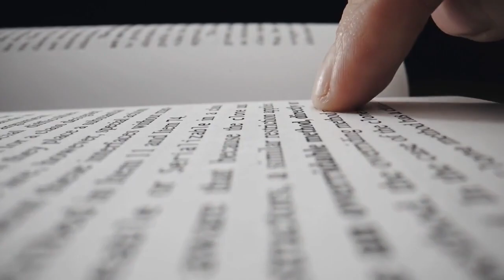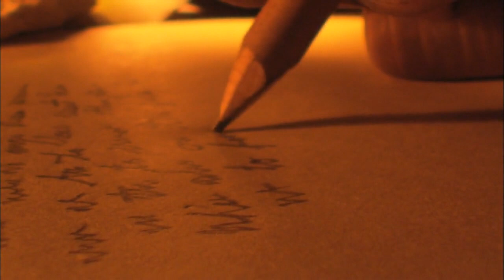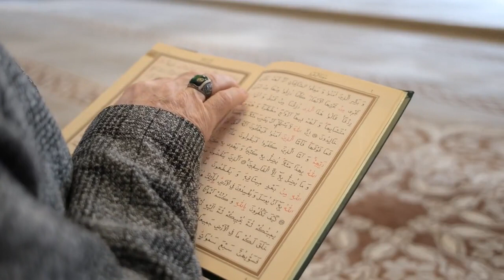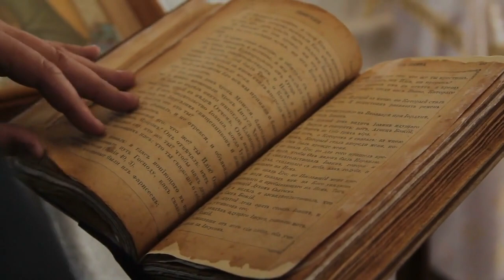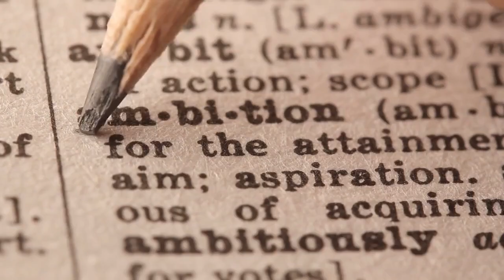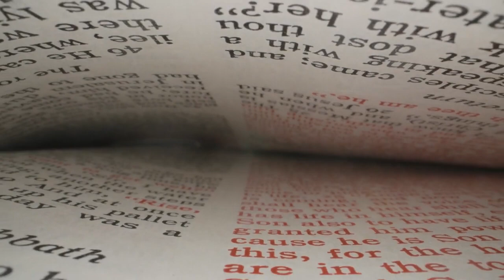Seneca’s Philosophy Improves Mind 🏛️ Start Your Day With Stoic Wisdom⭐️Better Yourself Before Gaming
(Seneca the Philosopher)

Lucius Annaeus Seneca, better known as Seneca the Younger, was a Roman Stoic philosopher, statesman, and playwright.

Born in Cordoba, Spain, in 4 BCE, Seneca came from a wealthy and influential family. He received an exceptional education in philosophy, rhetoric, and literature, which laid the foundation for his later intellectual pursuits.

At a young age, Seneca relocated to Rome, where his oratory skills and sharp intellect quickly gained recognition. He immersed himself in politics and served as a senator, tutor, and advisor to the Emperor Nero. Despite his political achievements, Seneca remained committed to his philosophical pursuits and dedicated a significant portion of his life to writing philosophical treatises and letters.

Deeply influenced by Stoic philosophy, Seneca advocated for the importance of reason, virtue, and self-discipline in achieving personal happiness and inner peace. He believed in the practice of moral virtue, cultivating a sense of detachment from external circumstances, and embracing the transient nature of life.

Throughout his career, Seneca faced numerous challenges, including political turmoil and personal setbacks. However, he remained steadfast in his stoic principles and sought to apply them to his own life.

Seneca believed wisdom and self-control were essential for navigating the ups and downs of life, encouraging others to embrace their own mortality and live in accordance with nature.

In addition to his philosophical writings, Seneca also delved into playwriting and wrote essays on various subjects, such as ethics, nature, and human psychology.

His works, including "Moral Letters to Lucilius," "On the Shortness of Life," and "On Anger," have continued to inspire and influence generations of readers.

Despite his close association with Nero, Seneca's relationship with the emperor eventually deteriorated. In 65 CE, he was accused of conspiracy and forced to commit suicide as ordered by Nero.

However, his death did not diminish the impact of his writings. Seneca's legacy as one of the most influential Stoic philosophers of ancient Rome has endured throughout history.

I present you Seneca's most profound philosophies:

1. "The present moment is the only moment where we can truly take action and make a difference."
2. "True freedom is found in the ability to detach ourselves from the opinions of others."
3. "Adversity is not an obstacle; it is an opportunity for growth and self-discovery."
4. "The pursuit of knowledge is a lifelong journey; there is always more to learn and discover."
5. "It is not the man who has too little, but the man who craves more, that is poor."
6. "No person has the power to have everything they want, but it is in their power not to want what they don't have and to cheerfully put to good use what they do have."
7. "A gem cannot be polished without friction, nor a man perfected without trials."
8. "Wisdom is not measured by the quantity of knowledge but by the quality of our actions."
9. "We suffer more often in imagination than in reality."
10. "Do not waste time and energy on things that are beyond your control; focus on what you can influence and change."
11. "The pursuit of pleasure alone leads to emptiness; true fulfillment comes from living a life of purpose and virtue.
12. "The true measure of a person's character is revealed in how they treat others, especially in times of adversity."
13. "Our perception shapes our reality; choose to see the world through a lens of gratitude and positivity."
14. "The path to tranquility lies in accepting and embracing the impermanence and unpredictability of life."

Seneca's writings encompass the essence of Stoic philosophy, emphasizing the significance of living in the present, overcoming fear, finding contentment, and embracing the challenges of life. His teachings invite us to cultivate wisdom, practice self-discipline, and strive for inner virtue in our pursuit of personal growth and fulfillment.

Seneca's legacy as a philosopher, statesman, and playwright has left an indelible mark on the world. His works continue to inspire and guide individuals seeking wisdom, resilience, and a deeper understanding of the human experience.

By immersing ourselves in Seneca's philosophies, we can navigate the complexities of life with greater clarity, purpose, and love.

May you find enlightenment and strength on your journey, and may the wisdom of Seneca illuminate your path.

🔥 Seneca’s Philosophy Improves the Mind
🏛️ Start Your Day With Stoic Wisdom
⭐️ Better Yourself Before Gaming